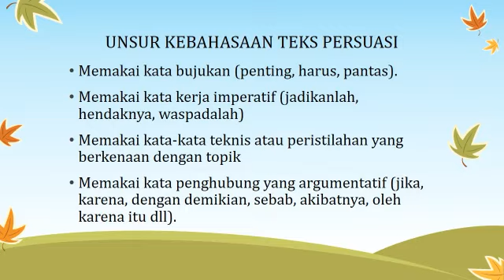Teks Persuasi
Materi Bahasa Indonesia Teks Persuasi